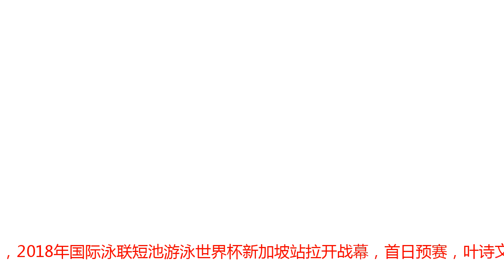短池世界杯叶诗文头名进决赛 200米仰泳徐嘉余第8晋级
北京时间11月15日，2018年国际泳联短池游泳世界杯新加坡站拉开战幕，首日预赛，叶诗文获得女子200米蛙泳第一，张雨霏在200米蝶泳和50米自由泳均入围决赛，汪顺和闫子贝分别在100米混合泳和100米蛙泳过关；男子200米仰泳，徐嘉余有所保留，排名第八，涉险晋级决赛。女子100米混合泳，霍斯祖以57秒18获得头名，携手舍斯特伦、西博姆、阿特金森、埃菲莫娃等名将晋级决赛；男子100米混合泳，美国新秀迈克尔-安德鲁以51秒74获得头名，中国香港名将杜敬謙以52秒08紧随其后，俄罗斯选手莫洛佐夫52秒12排名第三，汪顺以52秒70排名第四，此外，澳大利亚名将拉金也闯进决赛。女子50米仰泳，荷兰选手图森特以26秒44排名第一，西博姆26秒70紧随其后，另外一位荷兰名将科洛莫维德尤尤以26秒75排名第三，中国队派出了柳雅欣参赛，她游出了28秒16的成绩，排名第八，涉险晋级决赛。男子200米蛙泳，徐嘉余在第二组出发，由于同组对手竞争力有限，他游得太过于放松，最终以1分55秒25的成绩获得小组第四，总排名第八，涉险过关，拉金以1分52秒02获得第一。女子200米蝶泳预赛，霍斯祖2分08秒07排名